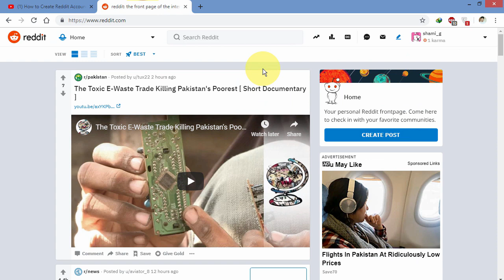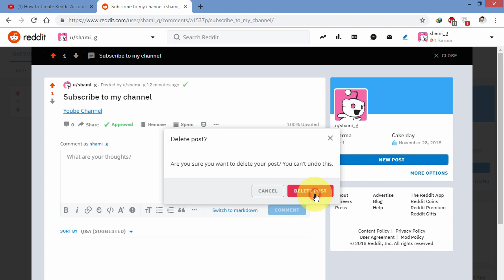How to delete Post on Reddit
How to delete Reddit Post